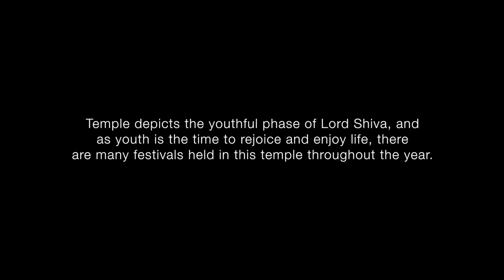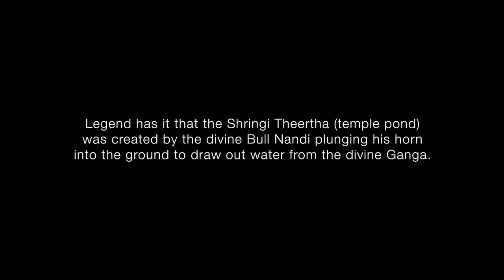Impressions of India Ep 03 | Bhoga Nandeeshwara Temple, Nandi Hills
The Bhoga Nandeeshwara Temple is located in Nandi Hills Area, in Bangalore Rural district. Being about 60kms away, it is a perfect weekend getaway for the city-weary people of Bangalore.

Its also the place where i post most of my updates.